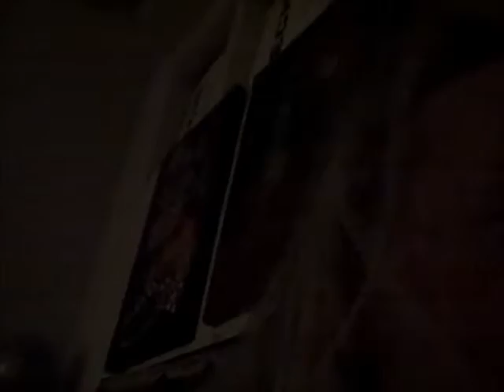4CHAN v. SHIA LABEOUF the FINAL SOLUTION hwndu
hey Shia, give the 4CHANNERS credit,,,,thus far, they are winning,,,so i have an idea that can wrap this up with a party and a lot of laughs,,,